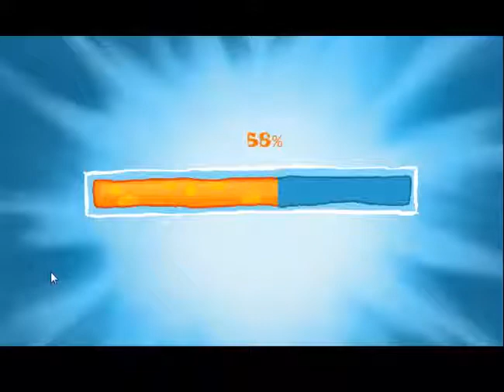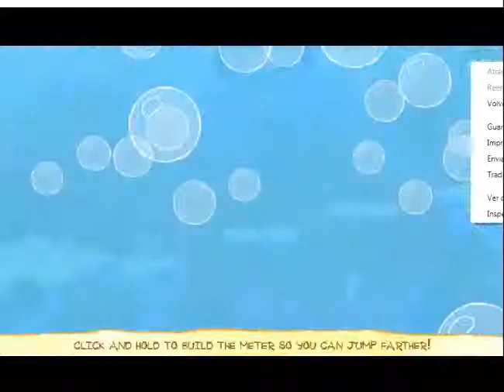Leslye Jugando con Bob Espoja